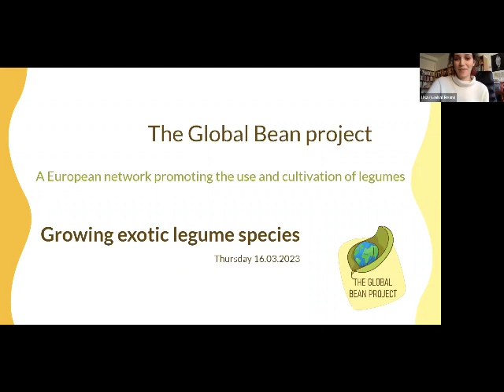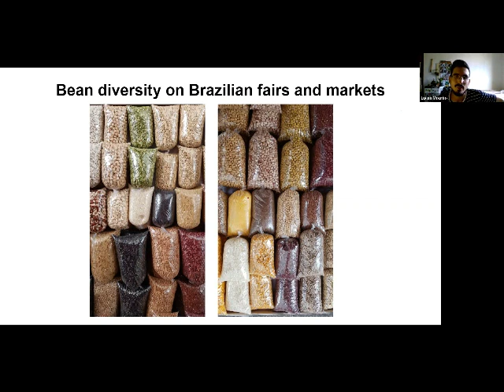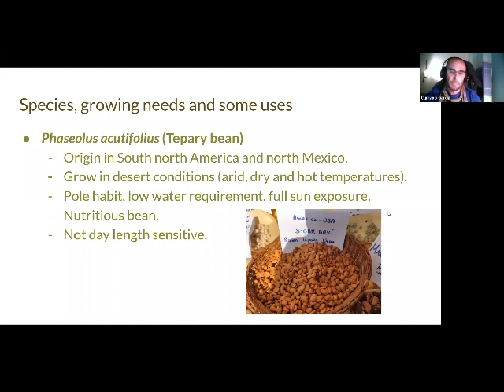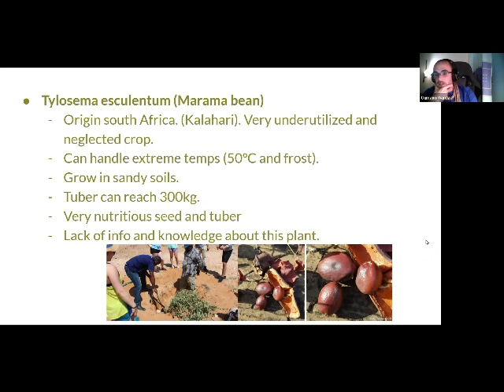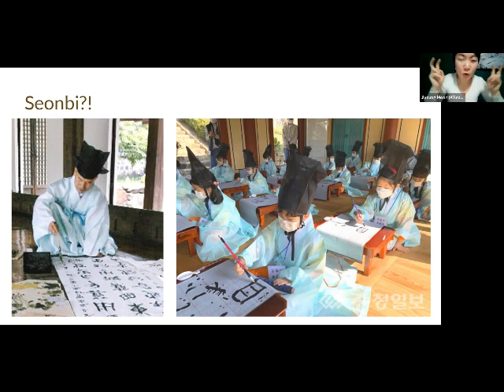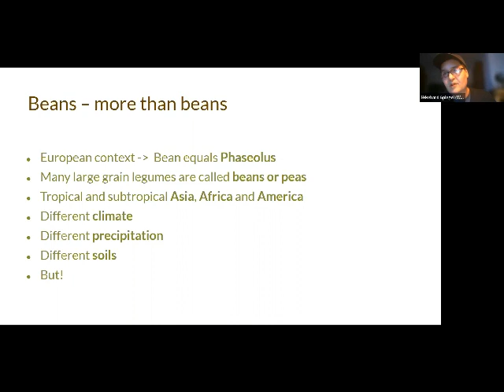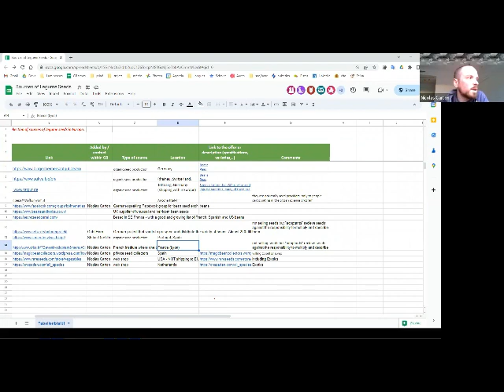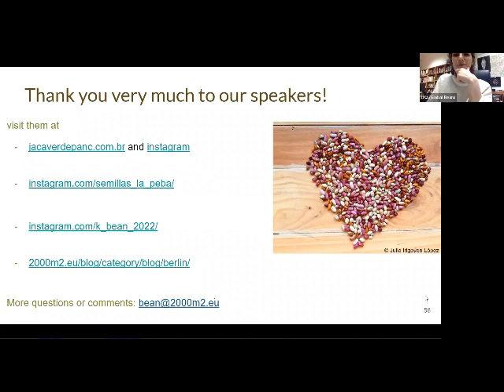GROWING EXOTIC LEGUME SPECIES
In our March online event, we invite you to prepare the gardening season and include the Fabaceae family, so good for your soil and offering an immense diversity. Beans have been one of the most widely used crops for millennia. There are hundreds, possibly thousands of species, which have fallen into a great underutilization. In this meeting farmers, gardeners and seed savers present you numerous “exotic” legumes, which are commonly used in a lot of countries around the world and are less well known in Central European regions, though some can be successfully grown there too! Do you want to discover some curious facts and how to grow in your garden useful, delicious and not-so-well-known legumes? Then this recording of our March online public session "Growing exotic legume species" is perfect for you!

0:00 Introduction

4:34  Lucas Mourão (Brazilian Association Jaca Verde PANCS): Concept of unconventional food plants, specific uses of Phaseolus beans, lablab and species from the genus Vigna in Brazil.

21:36 Victor García Moreno, (Spanish organisation Semillas La Peba): Potential of tropical and subtropical legume species in your gardens and the ways you can use them.

44:12 Jiyoung Moon (South Korean project Kbean): Korean native bean species and their traditional uses.

59:40 Ekkehard Spiegel, (Global Plot Berlin, Germany): Growing some of these “not-so-well-known” legumes in Berlin.

1:22:56 Presentation of the Global Bean Seed Festival

1:24:44 Questions and answers.

Enrich your garden with beautiful, “extravagant” legume species!